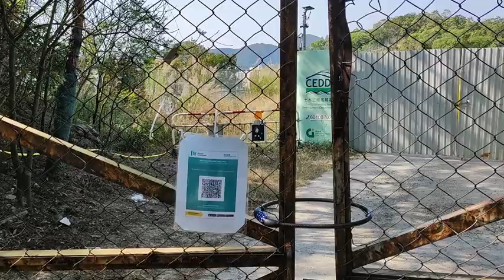凌靈聖性去街街 EP01 - 虎地靈異事件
與大家走出戶外﹐實地分享靈異故事。本故事感謝MX3848網友提供親身經歷。